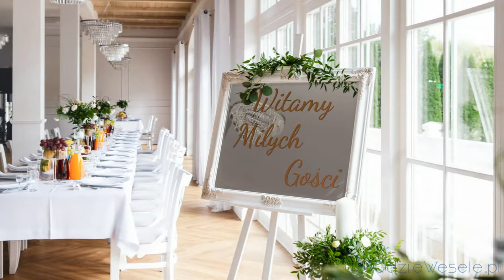W Starym Ogrodzie, wesele Jodłowa - opinie, aktualna oferta, poleca GdzieWesele.pl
Idealna sala na wesele, przyjęcie okolicznościowe w Jodłowej i okolicy. W Starym Ogrodzie to pozytywne opinie gości, atrakcyjne ceny, zobacz galerię zdjęć  zapoznaj się z ofertą w GdzieWesele.pl